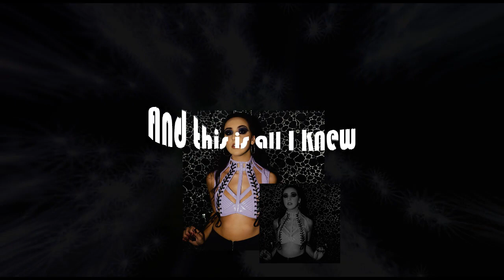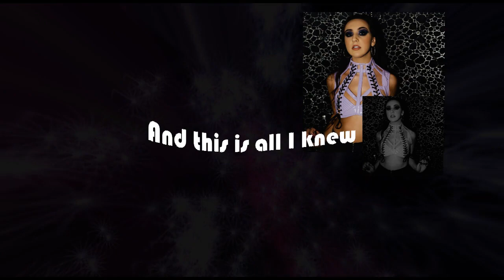Scarlett Taylor - Black And Blue (Lyric Video)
Artist: Scarlett Taylor
Song: Black And Blue
Single: Black And Blue
Year: 2021